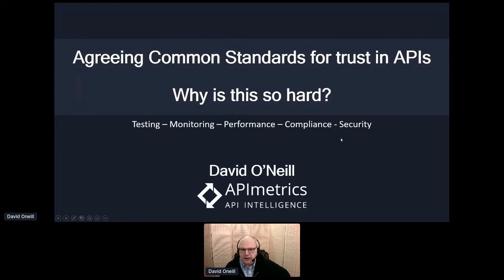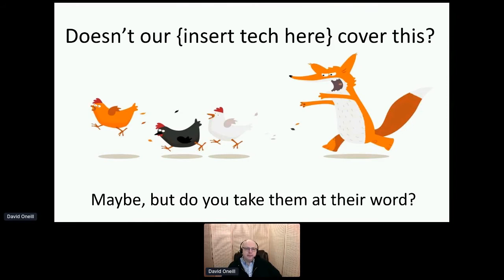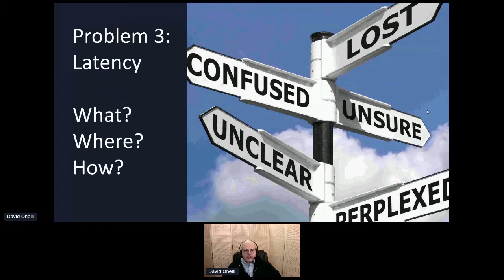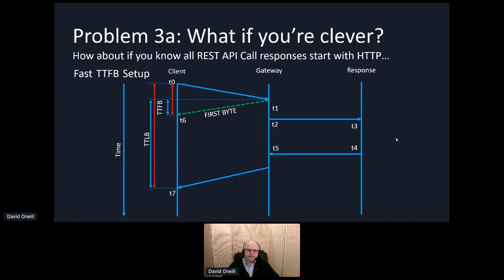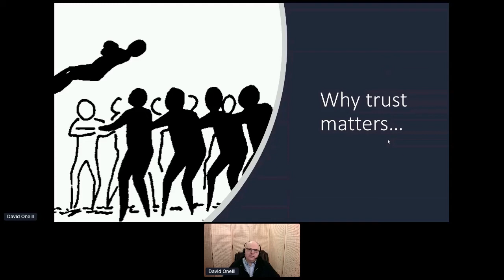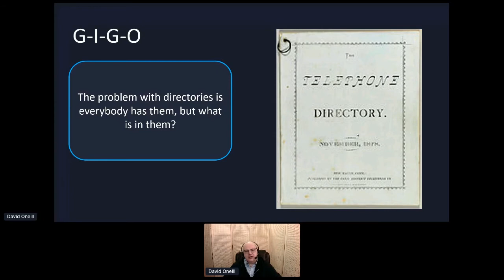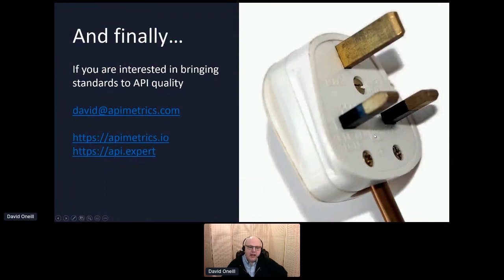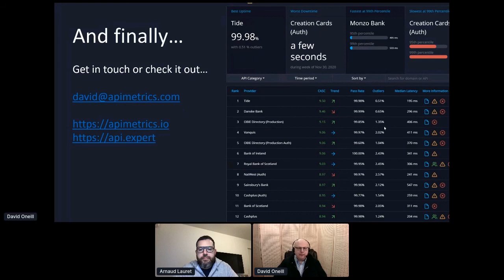Apidays LIVE Paris 2020 - Agreeing on common standards for trust with APIs By David O'Neill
Agreeing on common standards for trust with APIs
David O'Neill, CEO and Founder of APImetrics